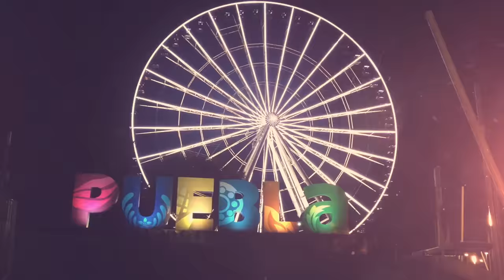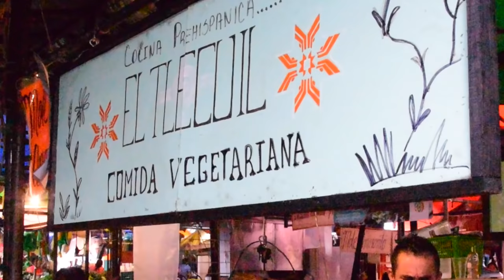Qué hacer en Tepoztlan | La guía definitiva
En Tepoztlan hay muchas cosas que hacer, así que en ésta guía te platicamos las principales actividades que no te debes perder si visitas Tepoztlan este fin de semana.

Tepoztlan es un pueblo mágico de Morelos  cuyo atractivo principal es subir al cerro del Tepozteco, sin embargo eso no es todo, en esta guía te vas a enterar de cuál es el mejor lugar en el mercado para comer verdaderamente sabroso, también te vamos a llevar al tianguis de artesanías de Tepoztlan y vas a saber cuáles son los principales conventos que debes visitar.

*El Tlecuil*
-Se trata de una cocina prehispánica ubicada en el corazón del mercado de Tepoztlan, es sin duda el lugar más sabroso para comer en todo el pueblo.

-Que no te intimiden los nombres ni lo poco común que puedan parecer los platillos que aquí sirven, todos son deliciosos. Es un tipo de comida que no encontrarás en ningún otro lugar.

*El Tepozteco*
-En la cima del cerro del Tepozteco, se encuentra una zona arqueológica que resguarda un templo antiquísimo dedicado a Tepuztécatl, un personaje mitológico del pueblo, señor del monte e hijo del espíritu del viento.

-Subir a la cima lleva entre una hora y media, así que ten listas tus botas y una botella de agua. Es un largo trayecto de subida que vale la pena realizar para disfrutar de la impactánte vista que se tiene de Tepoztlan.

*Exconvento de la Natividad*
-Es una imponente construcción del siglo XVI que ahora es un museo dedicado a las costumbres y cultura de los habitantes del pueblo mágico de Tepoztlan, su interior está en excelentes condiciones y ha sido declarado por la UNESCO como patrimonio de la humanidad.

*Las Tepoznieves*
-Las nieves más ricas de morelos tienen su origen aquí mismo en Tepoztlan, helados de sabores poco comunes pero deliciosos te esperan en esta tradicional nevería que no debes de dejar pasar cuando vengas de visita.

*La Santísima Trinidad*
-Un modesto templo católico que se encuentra sobre la avenida principal de Tepoztlan, la gente del pueblo le tiene mucho respeto a esta pequeña iglesia.

Esperamos que esta guía de qué hacer en Tepoztlan te sea útil para tu próxima aventura, gracias por seguir con nosotros, somos viajefets y cada semana subímos un video nuevo para que sigas conociendo el mundo.